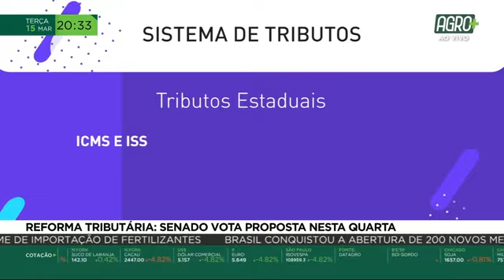Reforma Tributária: Senado vota proposta nesta quarta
A Comissão de Constituição e Justiça do Senado Federal deve votar nesta quarta-feira a proposta que trata da reformulação do sistema tributário brasileiro.Em reunião, parlamentares da Frente Agropecuária anteciparam os principais pontos da proposta.I AgroMais